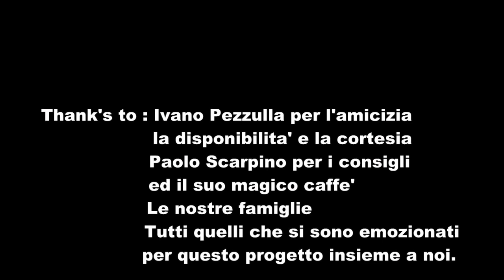Ivan Volpentesta - Solo di chitarra tratto dal brano "ASSOLO"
Ivan Volpentesta & F.M.B
Solo di chitarra tratto dal brano - ASSOLO

*Frank Morris Band*

Testo - Musica - Chitarre - Arrangiamenti: Maurizio Mao Politano

Voce: Pino Garofalo

Chitarre - Collaborazione Arrangiamenti - Collaborazione Missaggio: Ivan Volpentesta

Basso: Marcello Politano

Batteria: Vincenzo Infusino

Registrazione Voce - Chitarre - Editing - Missaggio - Mastering:
"Sound ON Sound Recording Studio" di Paolo Scarpino

Video creato e montato da Pino Garofalo

*Brano dedicato al nostro caro grande fraterno amico chitarrista *Frank Morris* Francesco "Ciccio" Morrone

...and that day you decided to leave like this. alone... without a last goodbye. without a last hug. without playing our guitars one last time, together... without doing the last solo together.

Since that day it's not the same... but you are always here... i live in my heart... in every single day... and in every single note that also screams for you every time i tear up, towards the high and i play the strings of our Life facing the sky 🎶🎸💙🎸🎶

How are you... where are you... do you always play your guitar?
Wherever you are... i hope you are better now...
Nothing has changed here...
Everything has remained as it was then, indeed, Life and human relationships are getting worse...
Falsehood always reigns supreme and head held high, among "friends" who take advantage of goodness, availability, humility and kindness... and after making the most of your soul, taking the best of you, for their comfort... at the first good opportunity, they abandon you and forget about you... and throw you away like an "uncomfortable" bag of toxic waste... just like that, like it happened to you... just like that, like they did to you.

...hi Frank. miss you... we will meet and play again... together ❤ but not here. not here in this sad false Life...

"ASSOLO" is for you Frank... from the depths of my insides... like then... since that June 10, 2017. together with our Frank Morris Band ♥